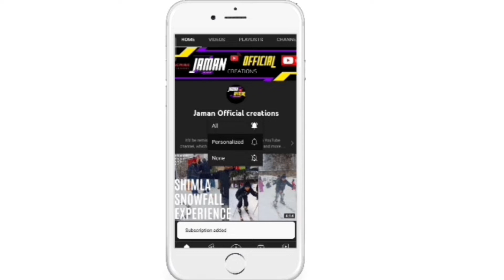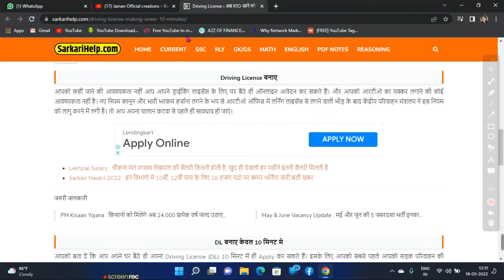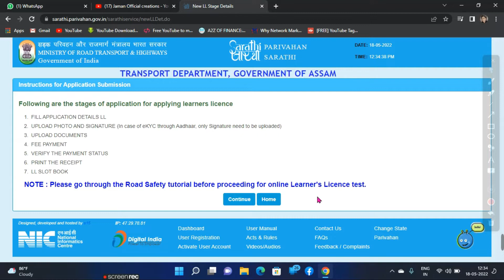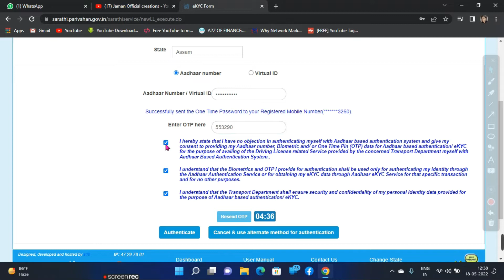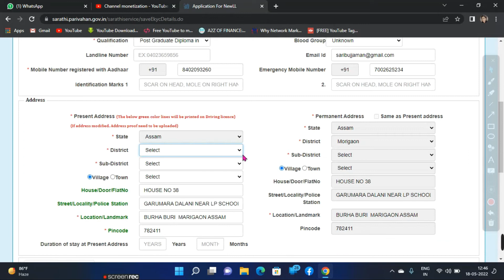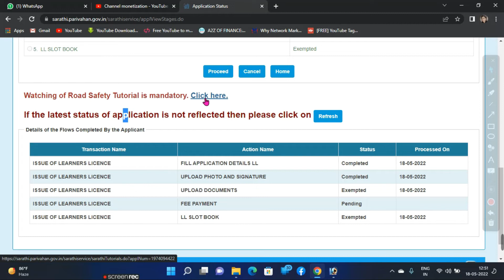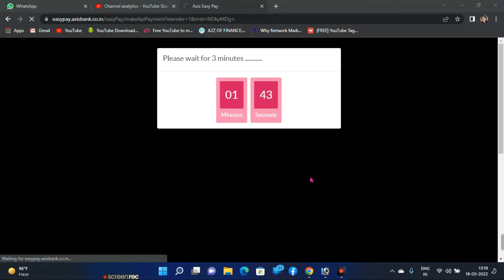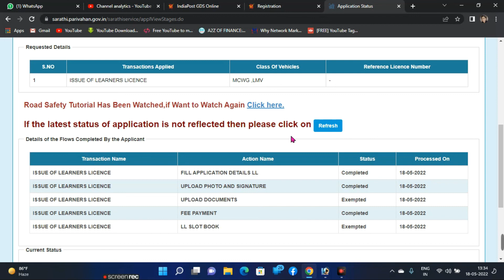Apply Driving license within 10 minutes As per the new roles No need to visit RTO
How to apply Driving license within 10 minute all process
follow the process step by step